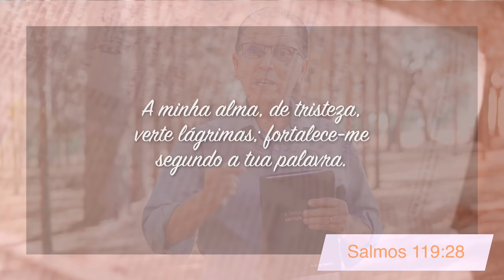Minutos de Esperança | Um Deus que nos fortalece Pelas Suas Palavras | com Pr. Elias Brenha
✔️ Acompanhe nossos cultos:
Sexta: 20h
Sábado: 9h
Domingo: 20h
Quarta: 20h